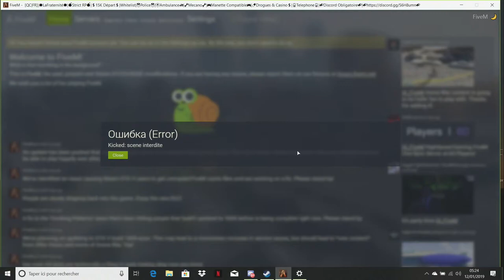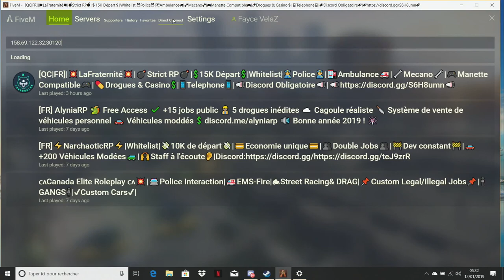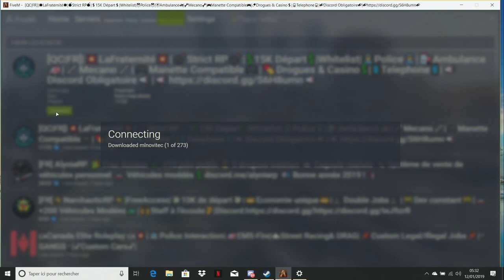[A.C.E]Dans les Griffes Du KARTEL[A.C.E] En Direct 2 La Rue...eMe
LAFRATERNITE HOTBROWZ STORY vous ètes près Brow'Z...

LA FRATERNITE C AUCH LA NIGHT...BROW KhalifHarcore H.O.T SPHERE ATO'M.I.C SOUNDTRACK GHETTO Y.T.B C@C/40°H.O.T SPHERE ATO'M.I.C SOUNDTRACK AMBIANCER EL K.I.D LEBARBUTWITCH OG PI BLOODS 4 LIFE HOTSPHERE GAZAHOTPROD GAZAHOTPROD Gta5 online Role & Play serveur Fraternité Sur Five M (Validé) QC/FR W.T.F.A.C.E STORY TOUS DES K VALIDé Près pour une STORY

MAFIA MEXICAINE
EME
CARNALES
X°13
SURENOS
GAGE MARIVIA VARIO RIFA
MANO NEGRA
SINALOAS
NACHOS
SICARIOS